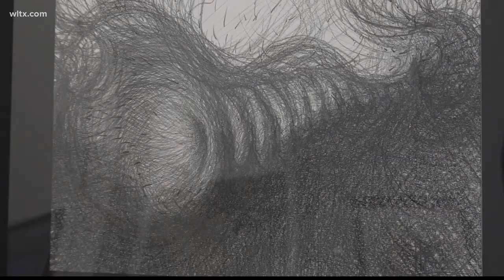Bangladesh artists have art exhibit in Orangeburg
The exhibit can been seen at the Orangeburg County Fine Arts center from now through July 31.